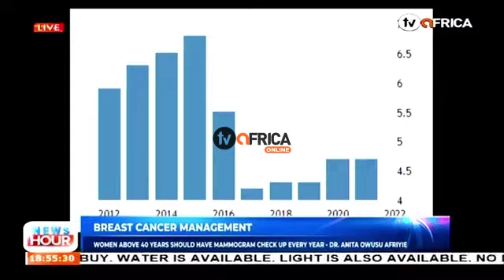BREAST CANCER MANAGEMENT || WOMEN ABOVE 40 YEARS SHOULD HAVE MAMMOGRAM CHECKS UP EVERY YEAR